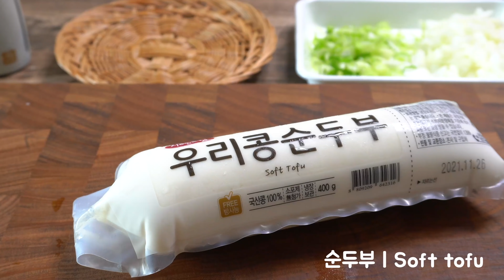순두부 이렇게 드세요! 밥 슥~슥 비벼먹으면 꿀맛~!!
자세한 사항은 더보기란을 참고해주세요😊

오늘의 준비물!
- 순두부
- 삼겹살 120g
- 파
- 양파

소스 레시피 (*계량스푼기준)

❤️삼겹살은 바짝 굽지 말고 적당히 구워주세요 ( 간고기 대신 삼겹살을 넣었을때 식감과 맛이 더 좋았습니다^_^)
💙고추기름을 낼때는 고춧가루가 타지 않게 빠르게 볶아주세요!

Today's Ingredients
- soft tofu
- pork belly 120g
- green onion
- onion

Sauce Recipe (*Based on a measuring spoon)
- soybean paste 1 tbsp
- sugar 1/2 tbsp
- minced garlic 1/2 tbsp